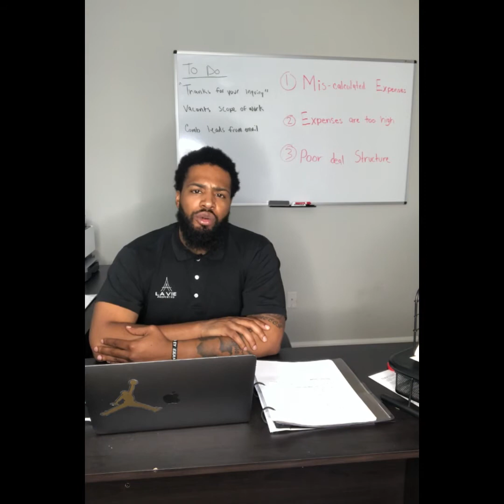3 Reasons Your Rental Is Not Cash-flowing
Your rental costing you more money than it’s making you??! Here are 3 reasons why you are not cash flowing your rental